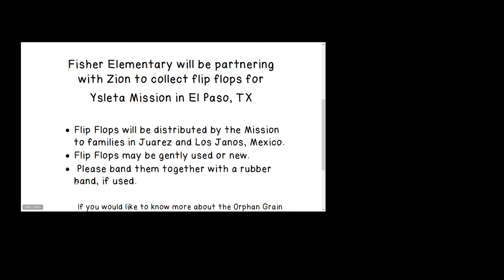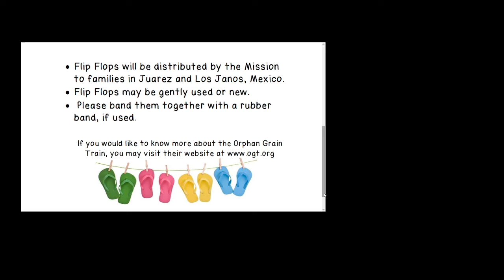Use this one